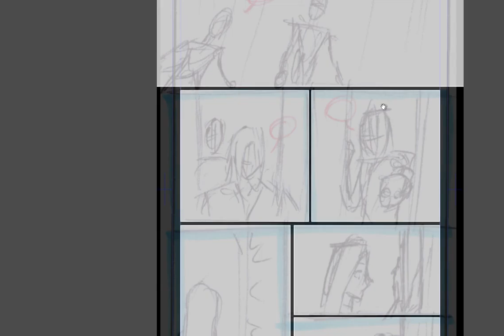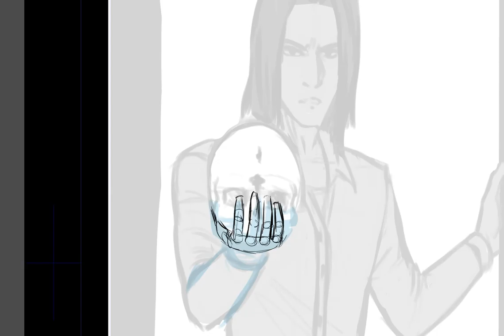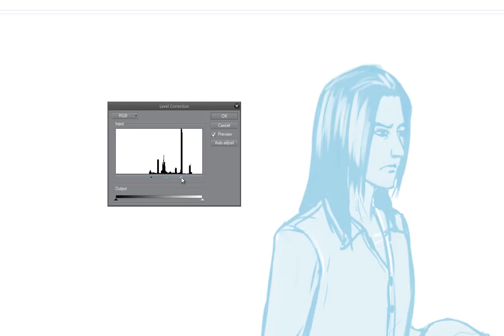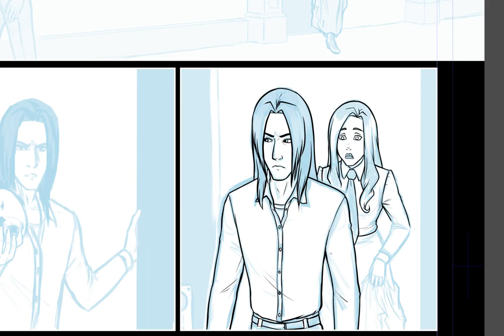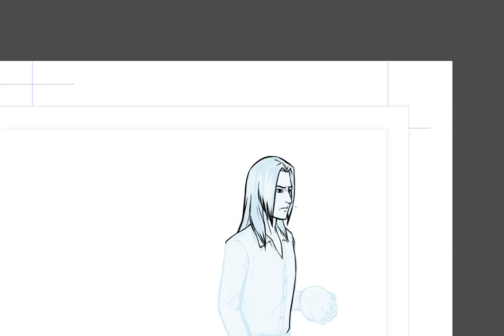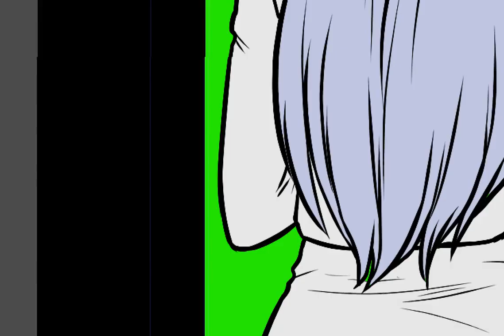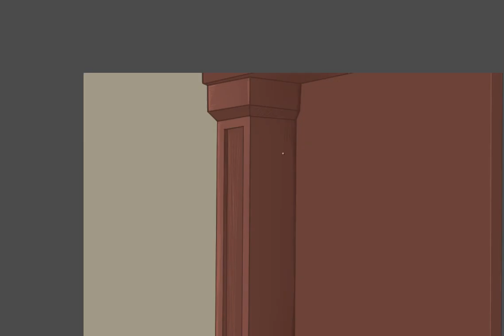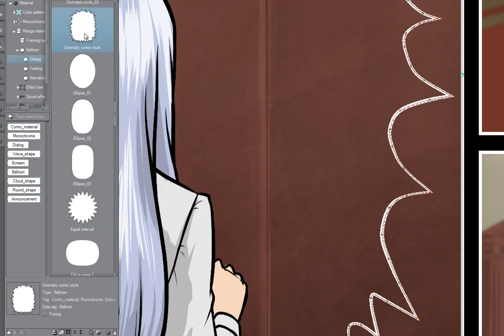Creating Another Page - Monster Soup (Comic)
I tried to show more of my process this time. I have been using a different method during the rough stage (focusing more on silhouettes), and while it's more time-consuming, I find it fun. Maybe it's fun because it's new to me. *shrugs*

Software & Hardware:
Manga Studio 5 EX
Cintiq 22HD Touch